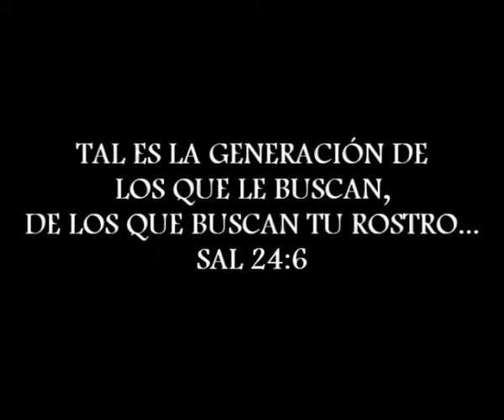Congreso de Mujeres Distrito 3